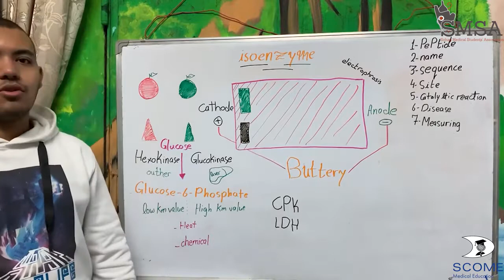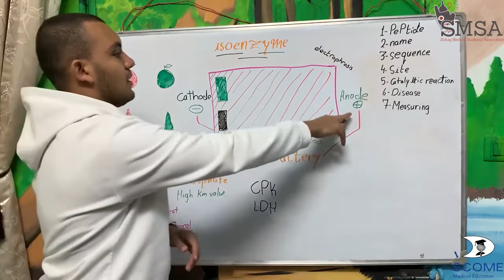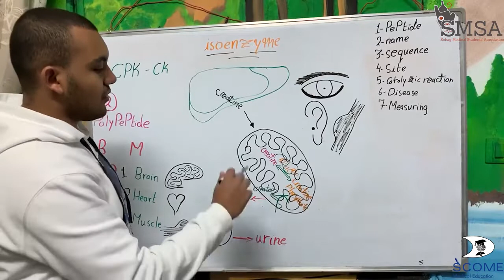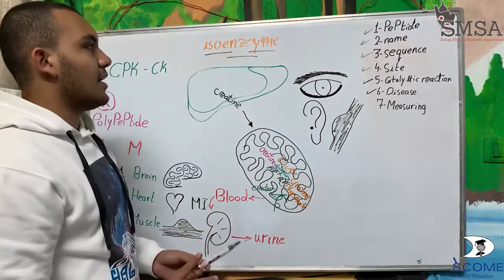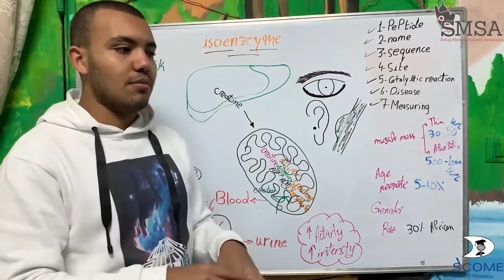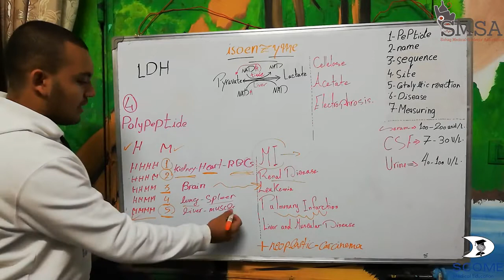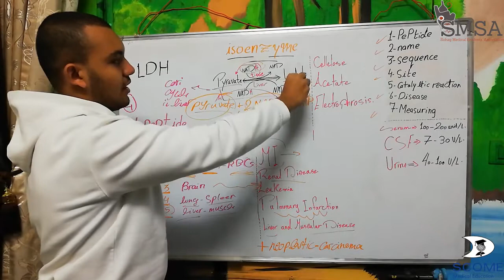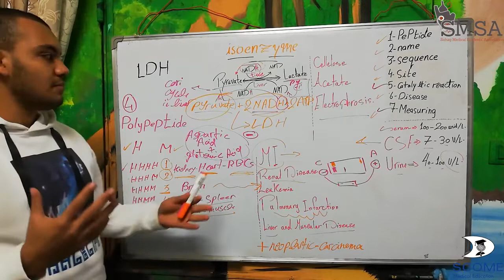Isoenzymes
In this video, Omar Helmy ( 3rd year med student) explains the definition of isoenzymes and talks us through some of their most famous examples like LDH isoenzymes.